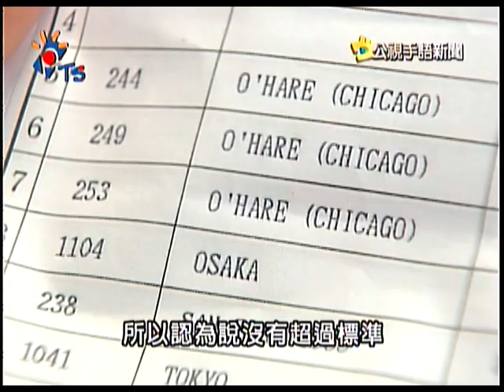2011-03-23 公視手語新聞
日農產生鮮.912項進口品 全面檢測;
性侵犯出獄再犯 國二女遇害屍尋獲;
雲門春鬥 4新銳編舞家紀念羅曼菲;
youtube短版，完整新聞請上公視新聞網